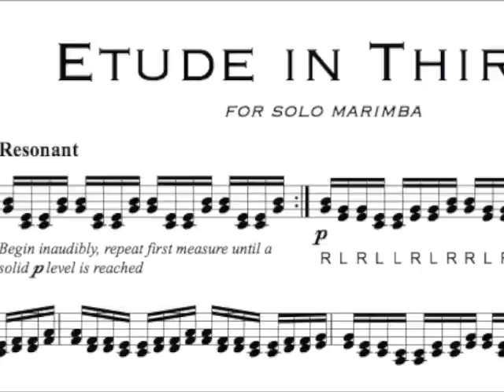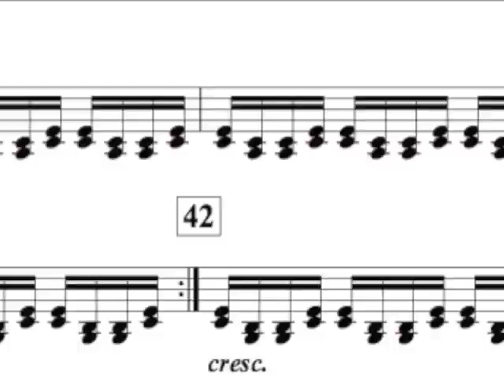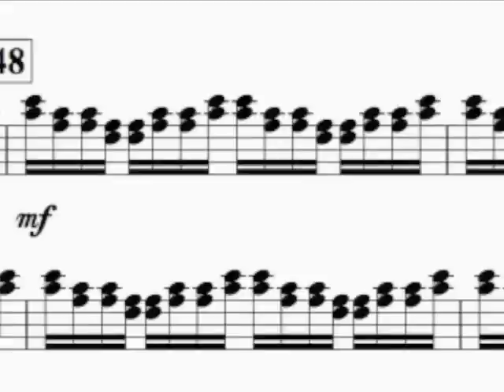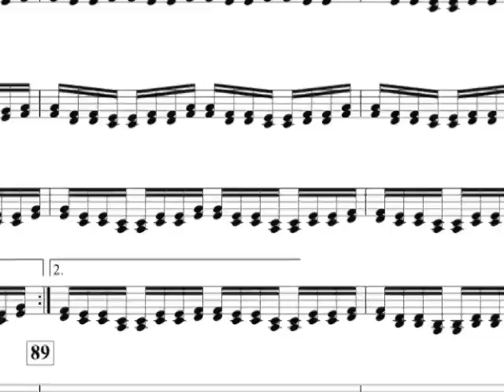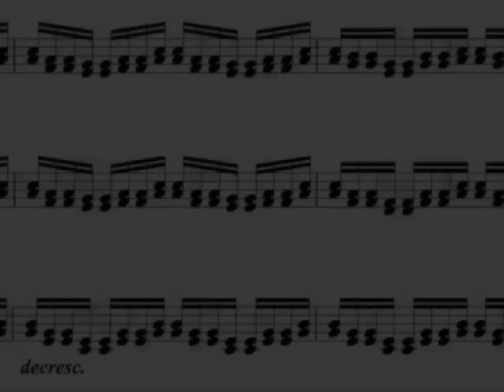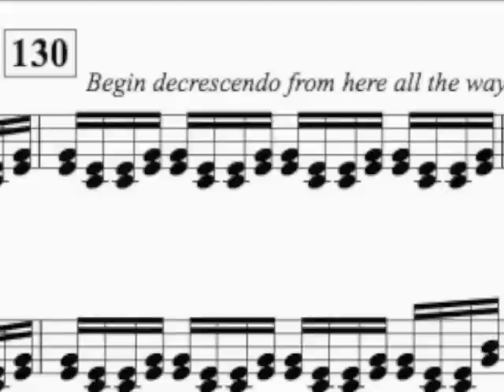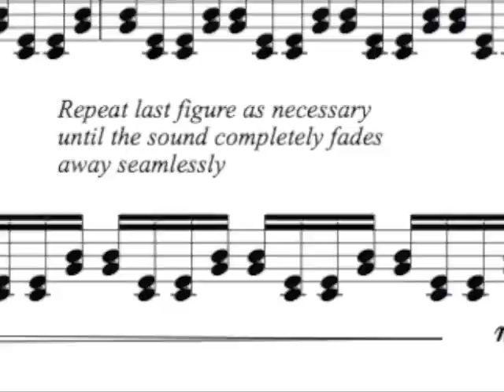Etude in Thirds - Marimba Solo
An etude in moving around the central range of the marimba while keeping an interval of a third in each hand at all times throughout the entire piece. A very flowing, relaxed, and resonant piece of music that I truly enjoy playing.

This piece is available through R. Laney Percussion.